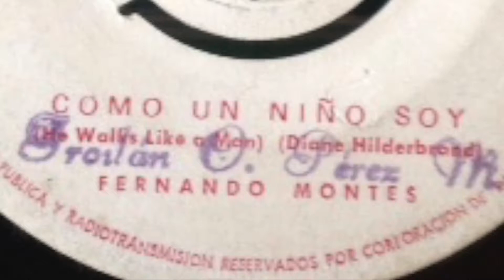Fernando Montes - Como un niño soy